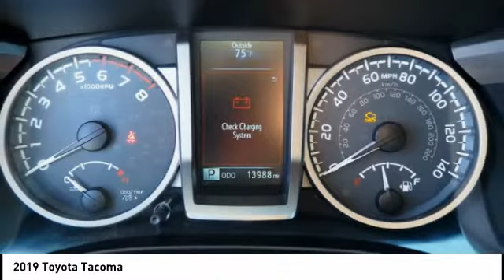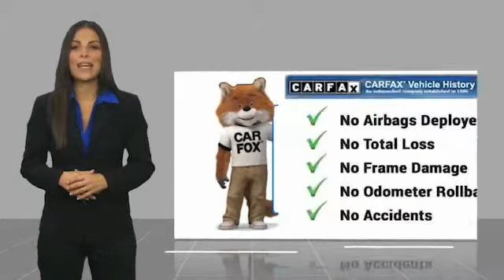2019 Toyota Tacoma Orange CA 156620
2019 Toyota Tacoma

1400 North Tustin Ave.

Pick up this White 2019 Toyota Tacoma, available today at Toyota of Orange. This could be the one you've been searching for.